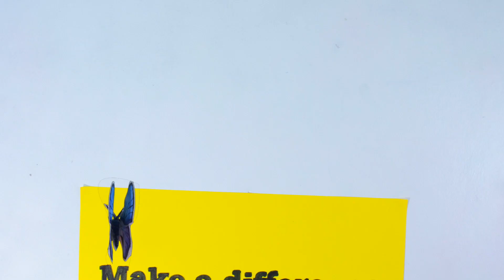Make a Difference with Ecology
Our latest animation explores the small everyday actions that can help us benefit the environment. We can make a difference if we do what we can, with what we have, where we are.

Credit: Lauren Cook, Instagram @laurens_colours and Liam Cook 🎥